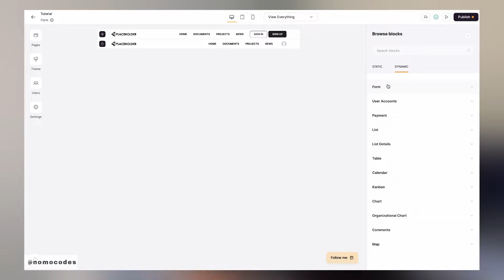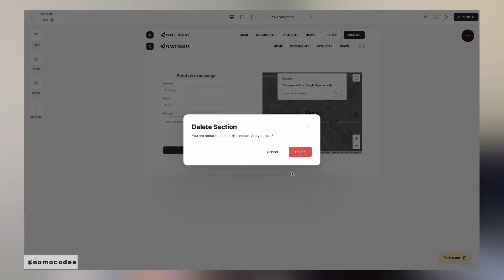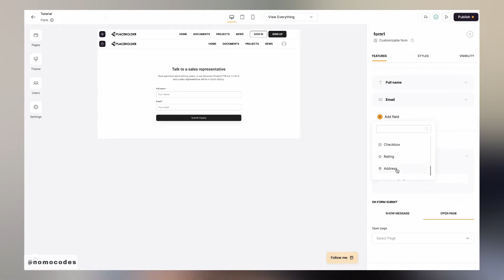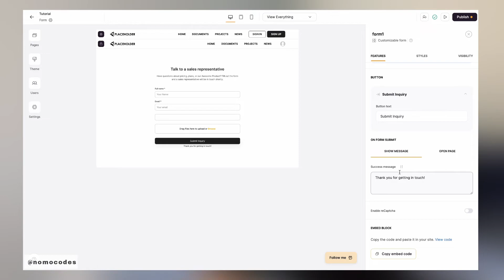Softr Forms and Customizable Forms - Make your Airtable Form More Interactive and Professional!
Join the 30-Day Softr Challenge to learn with an engaging community

Hey!

Nomo is a no-code design and development studio helping entrepreneurs, designers, and artists launch their dream projects without writing any codes.

In today's Softr tutorial we will learn about all the basics of form blocks.

I hope this tutorial helped and if you have any confusion still, please do not hesitate to leave comments or organize a video call with me

Like what you are seeing? You can build your next business or side project with Softr in no time! Feel free to use my referral